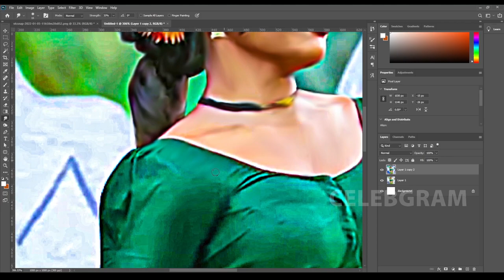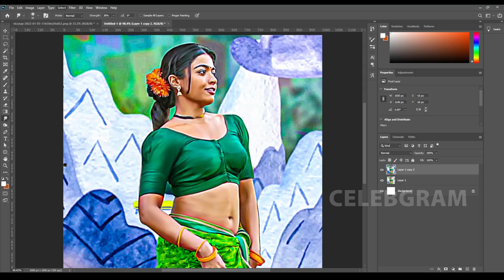RASHMIKA MANDANNA Photoshop Oil Painting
RASHMIKA MANDANNA Photoshop Oil Painting 1 M View
amazon 50% Offer Best DEAL